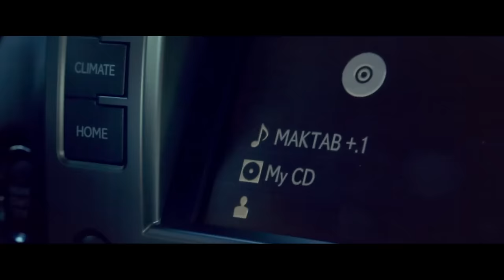Nilufar Usmonova - Maktab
Music video for Maktab performed by Nilufar Usmonova.